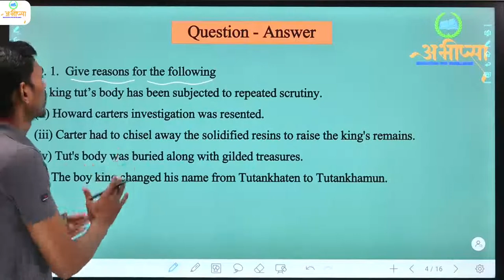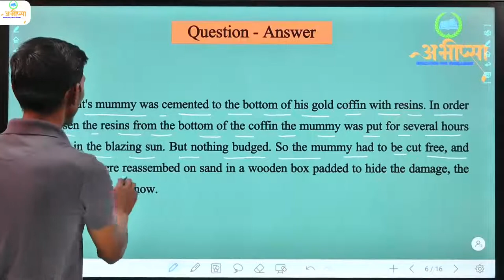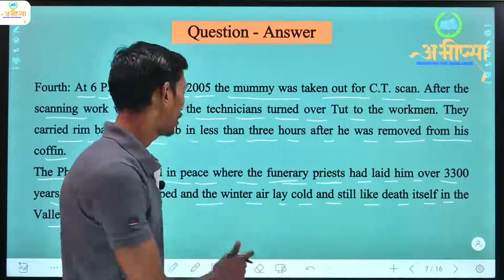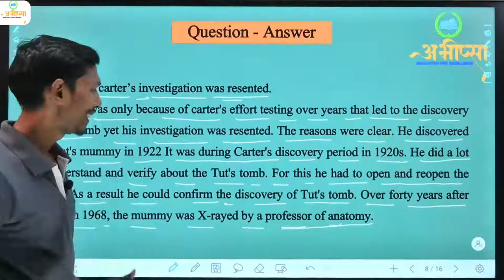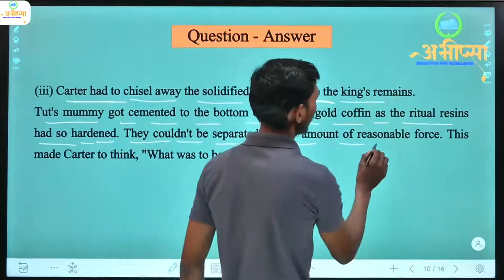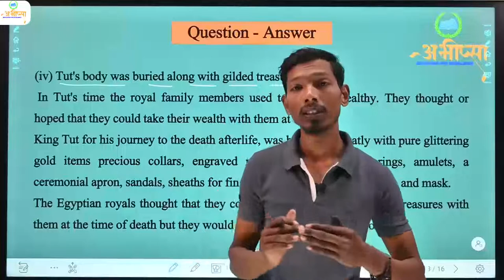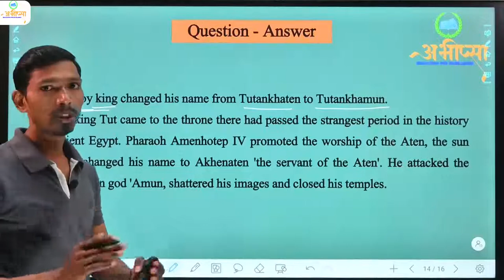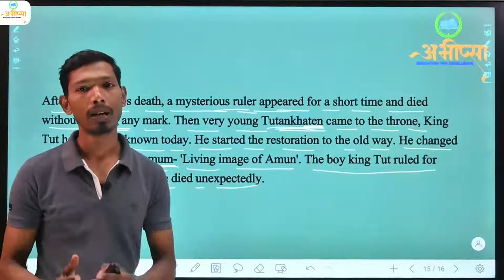Class 11 | Prose | Chapter- 3 | Discovering Tut : The Saga Continues | Q & A | Part - 1